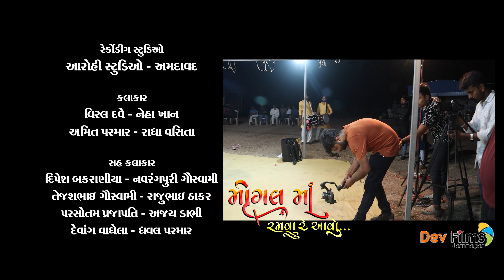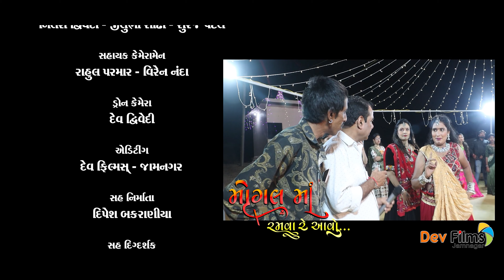MOGAL MA RAMVA RE AAVO II મોગલ માં રમવા રે આવો II Dev Films Jamnagar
Dev Films Presents
Song -MOGAL MA RAMVA RE AAVO II મોગલ માં રમવા રે આવો
Lyrics : Raj Vadhiyari
Singer - Amit Parmar, Manisha Prajapati
Music Composers - Kamlesh Vaidh
Recoding Studio :  Aarohi Recoding Studio Ahmedabad

Artist : Viral Dave, Neha Khan, Amit Parmar, Radha Vasita
Co Artist : Dipesh Bakraniya, Navarangpuri Gauswami,Tejashbhai Gauswami, Rajubhai Thakar,
                                Parshotam Prajapati, Ajay Dabhi, Devang Vaghela, Dhaval Parmar
Dance Group : Ravina Rathod, Dhara Nanda, Dhiren Gohil, Dharmendrsinh Raijada, Puja Harvara,
                          Minakshi Parmar, Kaushaliya Chavda, Jyoti Kaneja, Shaloni Gauswami, Kajal Rathod,
                          Hardik Baraiya
Makeup Hair Dressing : Jagruti Gandhi,
Camera Man : Nilesh Dwivedi, Jilubha Sodha, Suraj Patel
Co Camera Man : Shatilal Shiyal, Rahul Parmar, Viren Nanda, Ketan Gandha
Drone Camera :  Dev Dwivedi
Video Editing : Nilesh Dwivedi & Suraj Patel _ Dev Films Jamnagar
Pro.Manager :  Parshotam Prajapati & Imran khan
Producer : Dev Films Jamnagar
Co-Producer :- Dipesh Bakraniya
Co Director : Rajesh P. Punjani
 Director : Vikram Dodiya

Special Thanks :
Pujy Mahant Shree Kishorbapu Kapadi [ Mogaldham Vijarkhi - Jamnagar ]
Mr. Mahesh Vara,   Mr. Mukesh Solanki
Mr. Yogi Thaker,      Mrs. Kiran Soni